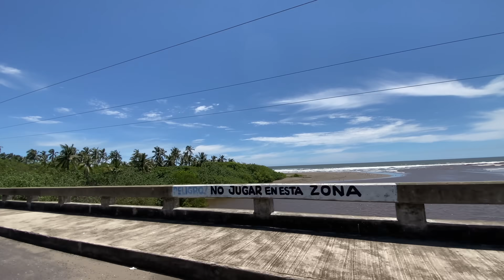VACUNAMOS A LUQUITAS CONTRA EL COVID? | Las Leoncitas Kids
VACUNAMOS A LUQUITAS CONTRA EL COVID? Respuesta: NO contra el parvovirus, acompañanos a ver esta aventura ☺️